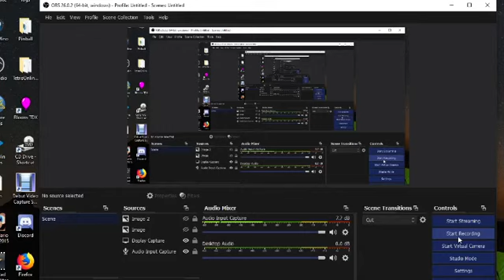MINEPLEX SKYWARS RAGE!!!!!!!!!!!!!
Now I hate Mineplex Skywars!